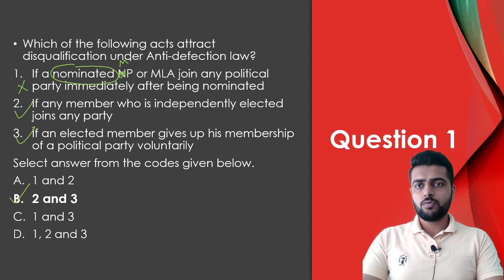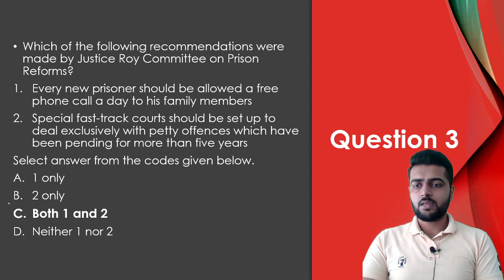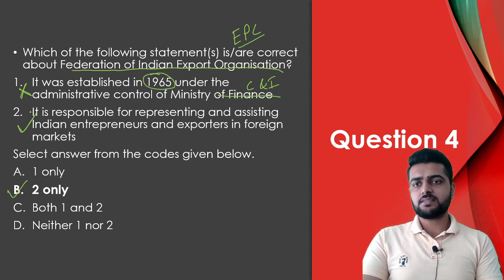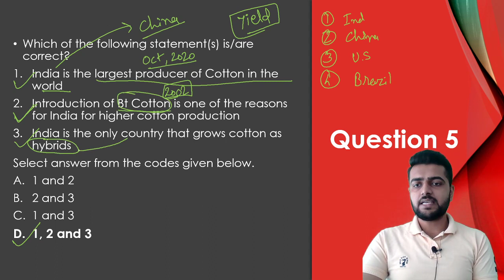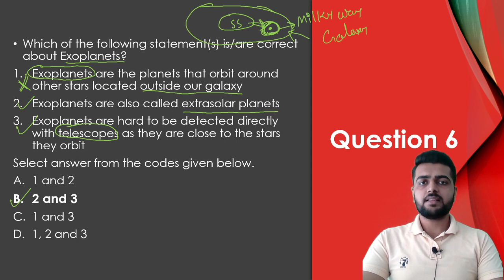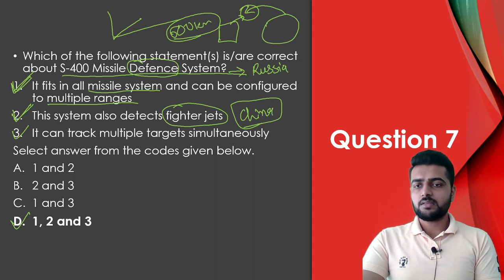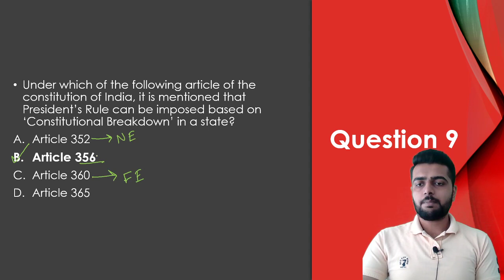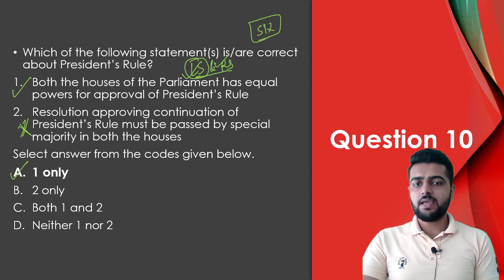21st December MCQs for UPSC Civil Services and other Competitive Exams